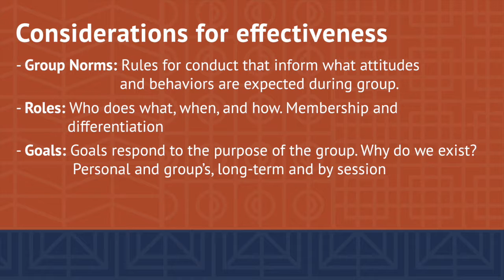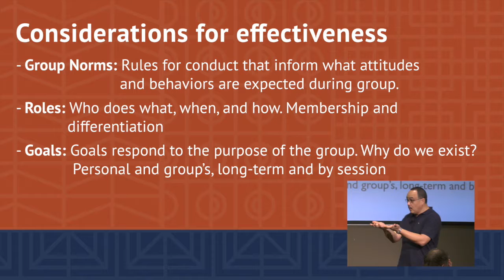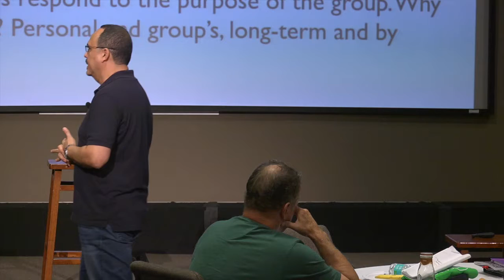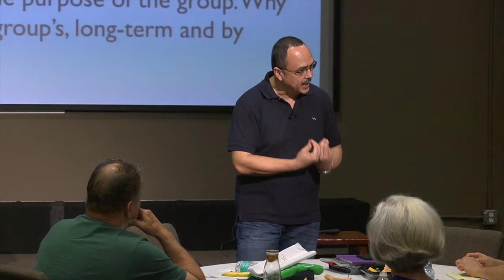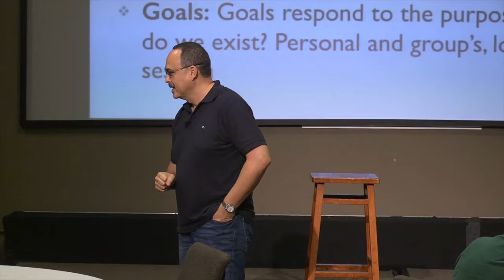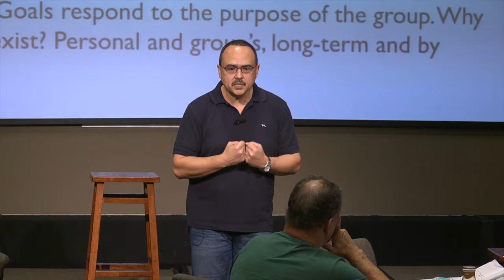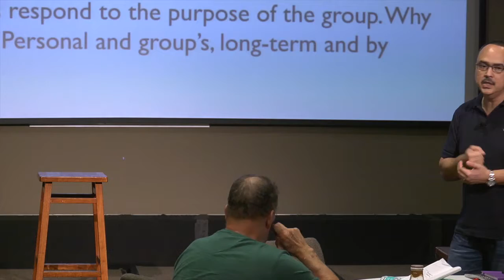Group Dynamics: Session 3a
Javier Sierra speaking on Group Dynamics at Summit Church specifically about Group Norms, the first of three considerations for an effective group.